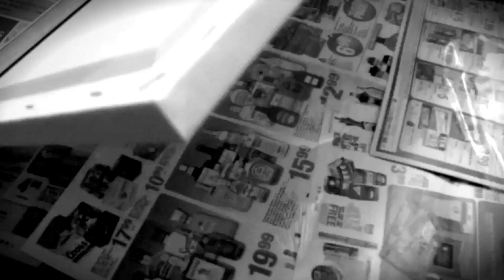Chicago Skyline Painting in Stop-Motion (2008) - Glen Shackley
New (2012) cut of original 2008 Chicago Skyline painting (Acrylic on Canvas) refined and color corrected in 1080P.  Over 5000 Still Frames pulled from live video.
Painting and editing took over four months to complete.  Original video uploaded in 2008 received over 500,000 plays overnight with a total of over 3,000,000 plays in six months.  First of its kind.  Edited in Final Cut and PhotoShop. Original Painting and Music "The Fall" by Glen Shackley.